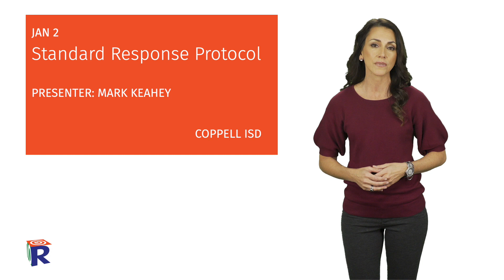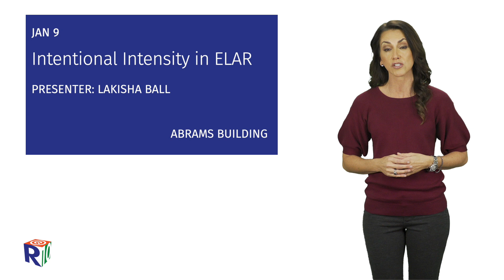news@10 week of November 26, 2018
We’re all about students, service and solutions … and here are a few upcoming events we want to tell you about this week.